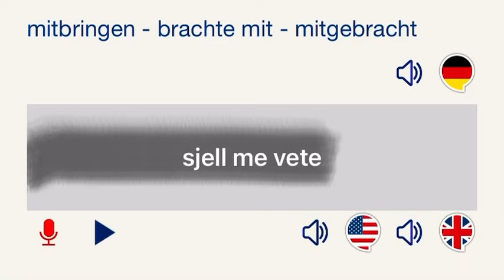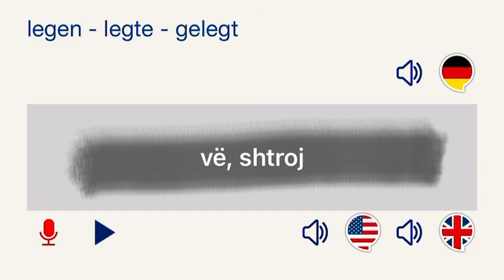013. Foljet gjermanisht-shqip (A1-B1 / 121-130).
013. Foljet gjermanisht-shqip (A1-B1 / 121-130).

Foljet gjermanisht-shqip (A1-B1). Memorizimi i foljeve kryesore te gjermanishtes, qe perbejne foljet e niveleve A1-B1; te ardhura ne: paskajore (me permendjen e çrregullimit ne kohen e tashme), ne kohen e pakryer dhe ne kohen e kryer (shoqeruar me pjesoren perkatese dhe theksimin e rastit kur folja merr „sein“).